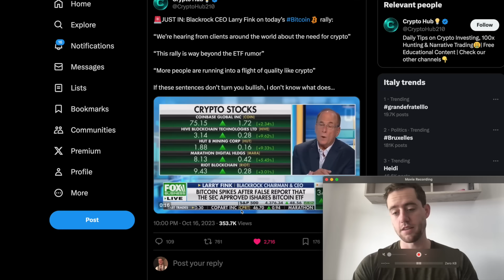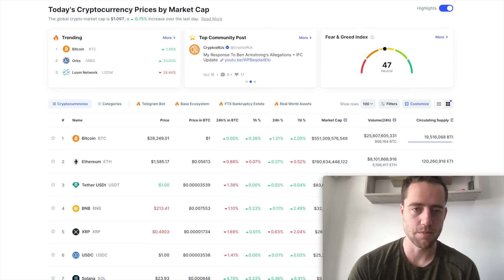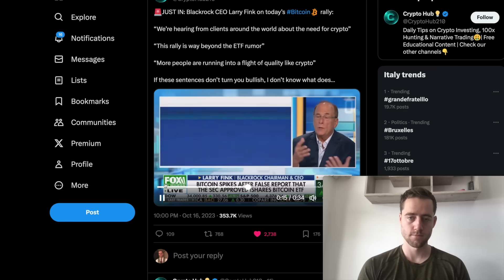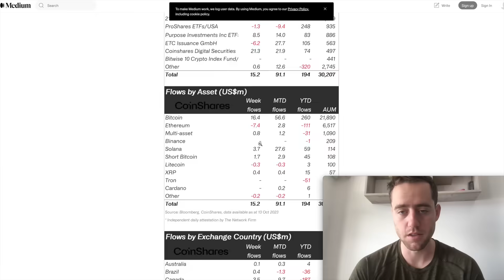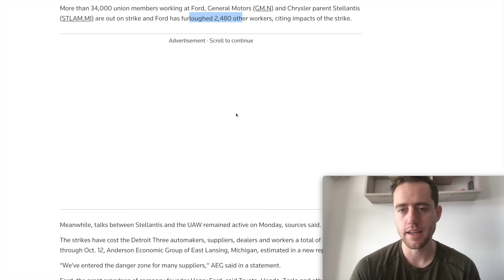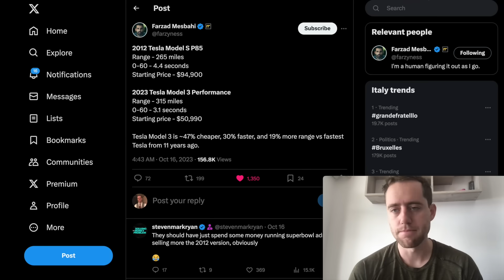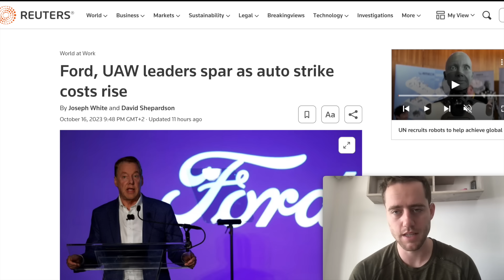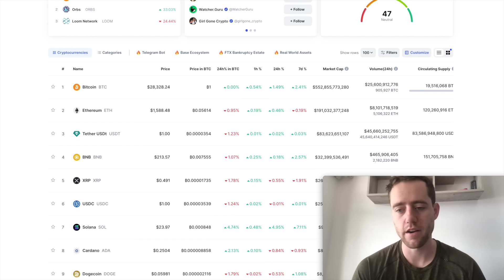No One Has ENOUGH BITCOIN! BLACKROCK CEO Says They Are HEARING EVERYWHERE ABOUT THE NEED FOR CRYPTO!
"We’re hearing from clients around the world about the need for crypto".

Pre-Register today.

Trade crypto on BITGET. You can get over $8000 in welcome bonuses!